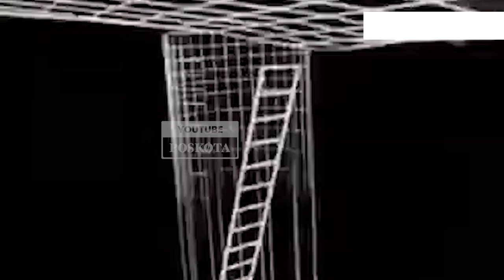IDF Rilis Video Kondisi Terowongan Dimana 6 Sandera Israel Tewas Saat Akan Diselamatkan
Tentara Israel menunjukkan terowongan Hamas di Rafah yang berada di dekat Philadelphia, Jumat 13 September 2024

Diduga terowongan itu merupakan tempat jasad enam sandera Israel ditemukan pada 31 Agustus 2024.

Tampak dalam video rekaman yang dirilis militer Israel, terowongan tersebut memiliki lorong sempit dan pengap.

Terowongan itu berada sekira 20 meter di bawah tanah, tempat para sandera disekap selama berminggu-minggu.

"Ada labirin terowongan yang lengkap di sini, di Tel al-Sultan," kata juru bicara militer Israel, Daniel Hagari, kepada wartawan selama kunjungan di dekat koridor Philadelphia kemarin.

Menurut juru bicara militer Israel, Daniel Hagari, terdapat labirin terowongan yang lengkap.

Daniel Hagari mengatakan, terowongan Tel al-Sultan merupakan jaringan besar yang ditemukan oleh pasukannya yang beroperasi di sekitar Rafah, dekat perbatasan dengan Mesir.

"Pasukan telah menemukan sekitar 13 kilometer rute terowongan bawah tanah selama beberapa bulan terakhir," kata militer minggu ini, seperti diberitakan Reuters.

Sementara itu, Brigjen Itzin Cohen yang menangani operasi di Rafah menyebut, pasukannya menemukan 203 terowongan yang saling terkait di Koridor Philadelphia.

Menurut Cohen, dari ratusan terowongan itu, sejauh ini IDF telah menemukan sembilan terowongan yang menembus ke wilayah Mesir, namun telah diblokir sebelum pasukan Israel tiba di lokasi tersebut.